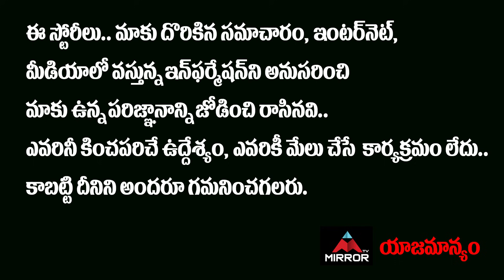ఇలాంటి పబ్లిక్ టాక్ నెవెర్ బిఫోర్ ..! Huzurabad Public HILARIOUS Comedy | Etela Rajender | Mirror TV